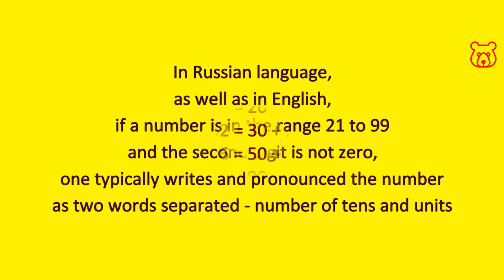Numbers in Russian. 56 (fifty six) + any number 21 - 99. How to pronounce and spell correctly.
FIFTY SIX (56)
/ ПЯТЬДЕСЯТ ШЕСТЬ
/ PET`DESYAT SHEST`

Numbers in Russian from 20 to 99. The logical composition of a number (tens + units). Transliteration from Cyrillic to Latin. Correct Russian pronunciation from a native speaker.

In Russian, as in English, if a number is in the range from 21 to 99 and does not end in zero (not 20, 30, 40, etc.), then number is written and pronounced as two separate words, that is:
number of tens + units.

For example:
21 - Twenty-One (ДВАДЦАТЬ-ОДИН / DVATSAT`-ADIN)
32 - Thirty-Two (ТРИДЦАТЬ-ДВА / TRITSAT`-DVA)
56 - Fifty-Six (ПЯТЬДЕСЯТ-ШЕСТЬ / PET`DESYAT-SHEST`)
etc